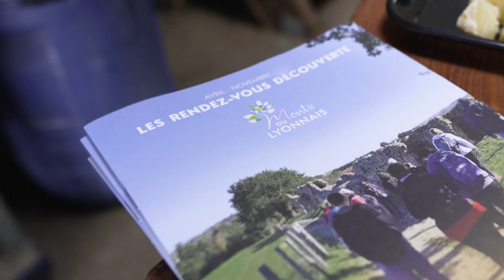Activités, balades et visites guidées plongez dans les Rendez-Vous Découverte des Monts du Lyonnais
Les ✨Rendez-vous Découverte✨, d’avril à début novembre, sont autant d’invitations à venir rencontrer des passionnés, goûter les produits locaux, écouter l’histoire des sites culturels et patrimoniaux et se ressourcer en pleine nature.
Adultes, familles, enfants, tout le monde aura le plaisir de partager des moments enrichissants et conviviaux.💚🩵
Certaines animations sont accessibles en transport en commun et aux personnes en situation de handicap.

👌Prêts pour une échappée douce à deux pas de chez vous ?

📽️ réalisée par @romainvericel-studiovideop7226